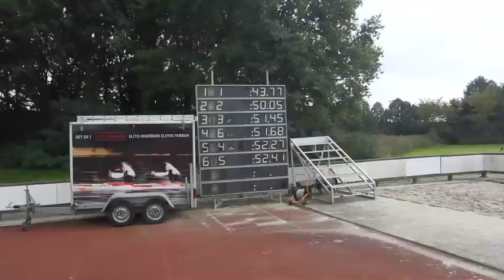SportScooter SPRINT FINALS 2011 at Danish Open Outdoor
2011 Outdoor Sprint Championships at Greve Stadium.
Arranged by Danmarks Sportsløbehjul Union in collaboration with Greve Atletik.
Distance: 400m.
WOMEN
1) 57.31 sec. Hanne Ibsen -59 Danmarks Sportsløbehjul Klub, Holte
2) 58.99 sec. Laila Hultberg -69 Danmarks Sportsløbehjul Klub, Ganløse
3) 59.67 sec. Hanne Simonsen -68 Danmarks Sportsløbehjul Klub, Holte.

MEN
1) 43.77 sec. Christian Iversen -93 Danmarks Sportsløbehjul Klub, Ganløse
2) 50.05 sec. Erik Guld -93 Danmarks Sportsløbehjul Klub, Ganløse
3) 51.45 sec. Arne Simonsen -62 Danmarks Sportsløbehjul Klub, Ganløse
4) 51.68 Martin Iversen -56 Danmarks Sportsløbehjul Klub, Ganløse
5) 52.27 Frank Hofmann -69 Østjyllands Sportsløbehjul Klub
6) 52.41 Jonas Jakobsen Fyns Sportsløbehjul Klub